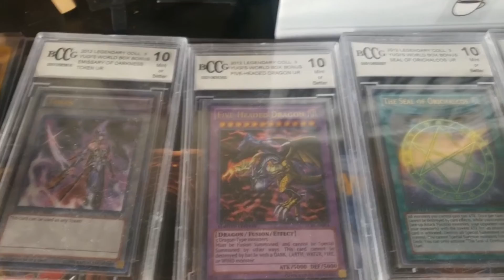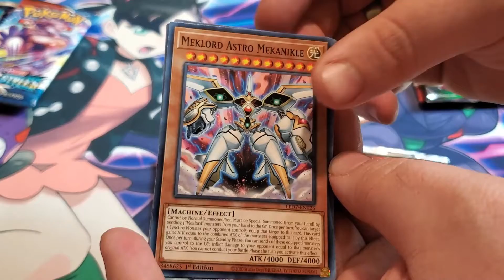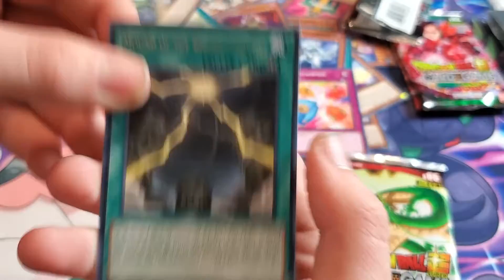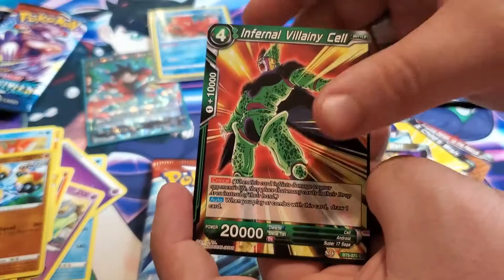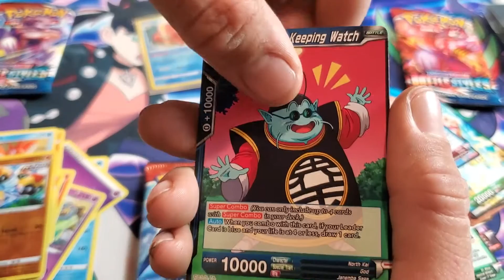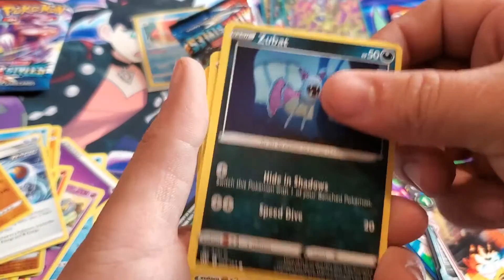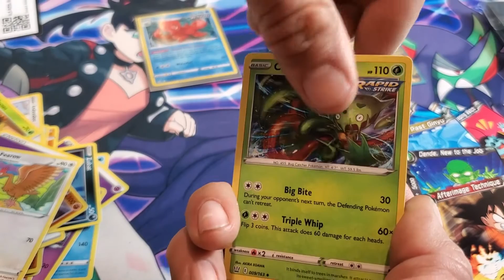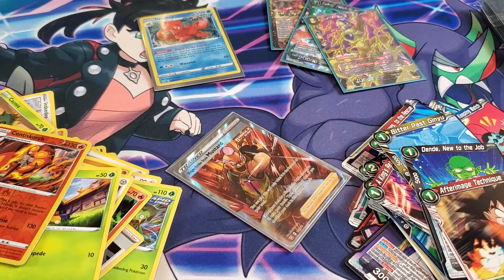Battle styles Booster pack opening, rage of ra and miraculous revival (WHATEVER WEDNESDAY)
Hello everyoner and welcome to card hunters crew openings on the hunt and today is whatever wednesday where we do a battle styles booster pack opening, rage of ra and miraculous revival booster pack opening. We pulled something pretty amazing so stick around to find out what it is, Also please remember to check us out on facebook twitter instagram adn patreon where instagram we post videos we dont anywhere else and patreon where we do monthly giveaways to patrons only. be sure to subscribe if you havent and enjoy!